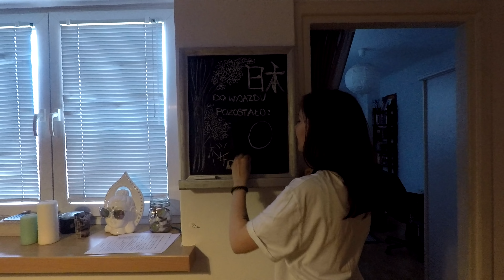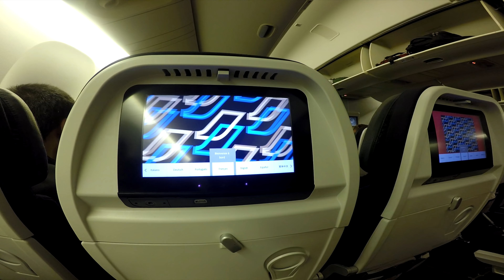O-TO-KYO-TO KyotoVlog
Tak jak Wam obiecaliśmy dzielimy się naszymi wspomnieniami z Japonii. Na pierwszy ogień idzie Kyoto- przepiękna, była stolica Japonii, bogata w niesamowite perły architektury. Jedyne czego możemy żałować, to tego że spędziliśmy w tym wspaniałym mieście ledwie dwa dni, co zdecydowanie jest zbyt małą ilością czasu żeby się wszystkim nacieszyć.
Zresztą zobaczcie sami dlaczego już wtedy zakochaliśmy się w tradycyjnej Japonii.